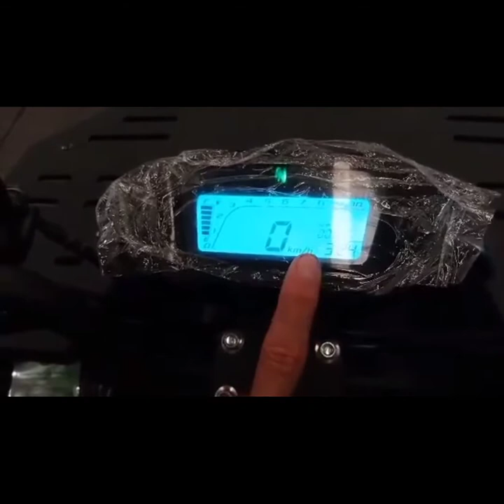YP4k.. ATV 200cci-6 & 200cc-6 by LI QIAN MOTORS SPECS Reviews VLOG 2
YP4k ATV SPORTS AND GYM EQUIPMENT

ATV MODEL
200cci-6 PRICE 135k
200cc-6 PRICE 127k

We are direct importer of IMPORTED ATV & GYM EQUIPMENT
COMMERCIAL GRADE AND HIGH QUALITY

We deliver NATIONWIDE, COD METRO MANILA